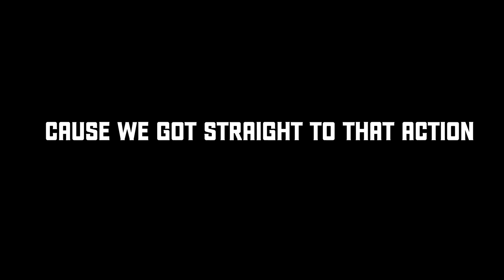SPLATRBALL WARS IN THE HOOD ! PT 4 (TAKEOVER EDITION!!!)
Song - Retrohype - Juggernaut

Song - Splurginwitmroc - 50k In Japan